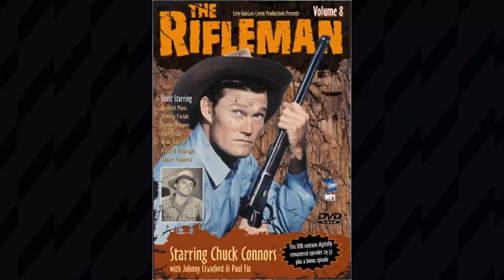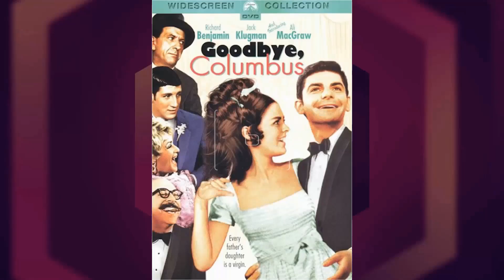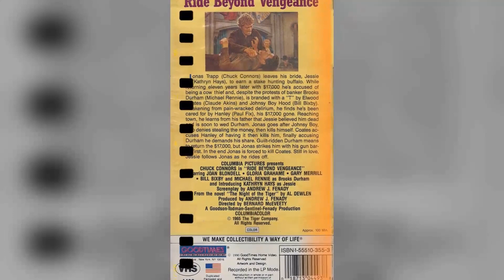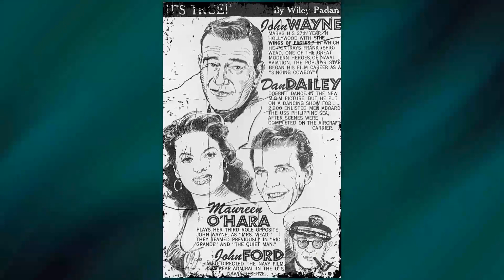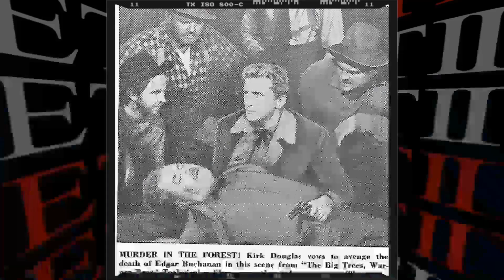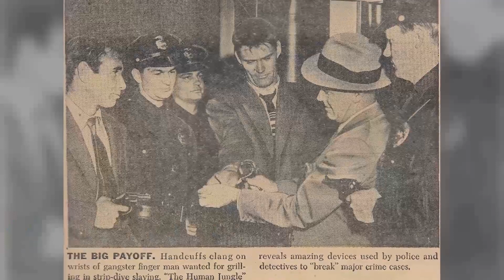Did You Know? Shattering Illusions: The Tragic Truth Behind The Rifleman TV Series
Chuck Connors as Lucas McCain
Johnny Crawford as Mark McCain
Paul Fix as Micah Torrance
Joe Benson as Townsman
Bill Quinn as Frank Sweeney
Patricia Blair as Lou Mallory
Joe Higgins as Nils Swenson
Joan Taylor as Milly Scott
Harlan Warde as John Hamilton
Hope Summers as Hattie Denton
Ralph Moody as Doc Burrage
John Harmon as Eddie Halstead
Fritz Ford as Townsman
John Milford as Bro Hadley
John Anderson as Cass Callicot
Chris Alcaide as Ross
Peter Whitney as Andrew Bechtel
Dabbs Greer as Finny
Mel Carter as Arnie Grady
Richard Devon as Austin Stark
Glenn Strange as Joey Cole
Ian Murray as Harley Hannabury
Adam Williams as Corporal Troc
Enid Jaynes as Aggie
Edgar Buchanan as Doc J. Burrage
Rhys Williams as Doc Burrage
Dennis Cross as Bud Martin
Richard Anderson as Duke Jennings
Charles Tannen as Barney
Jack Elam as Gates
Denver Pyle as Frank Hazlitt
K.T. Stevens as Emma Lincoln
Warren Oates as Andrew Sheltin
Michael Pate as Brad Davis
Robert Foulk as Toomey
Royal Dano as Aaron Wingate
Wallace Earl Laven as Myrtle
Charles Cooper as Hank Fulton
Whit Bissell as Gabe Fenway
Paul Carr as Derek Hanaway
Lawrence Dobkin as Ben Judson
Jack Kruschen as Doc Burrage
Lee Van Cleef as Dan Maury
Michael Fox as Abel
Paul Wexler as Cleek Watson
Vito Scotti as Alphonso
John Dehner as Al Walker
Fay Roope as Doc Burrage
William Bryant as Coley
Steven Marlo as Doke Marvin